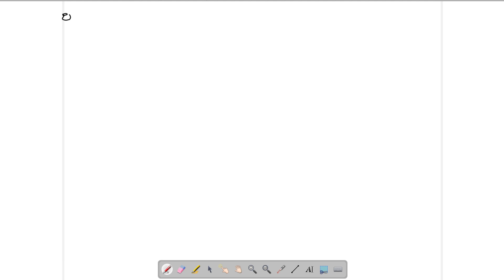Class-10||Math's||(19/11/2020)||Ch-13||Ex-13.3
In This Video We Start Ex-13.3 Of Ch-13